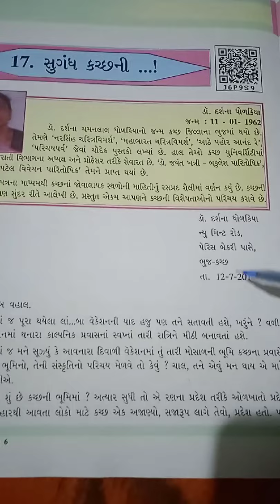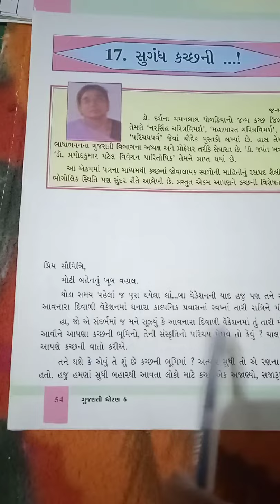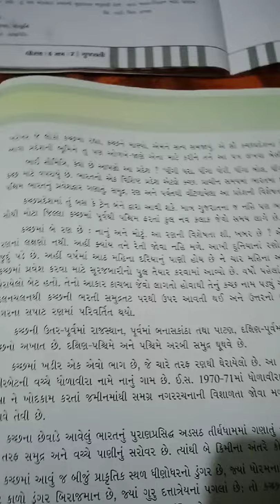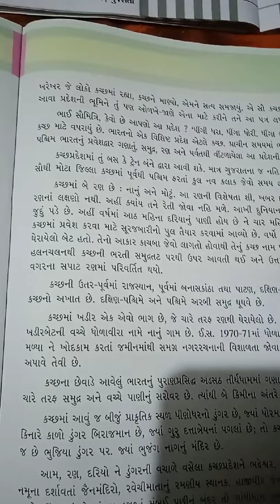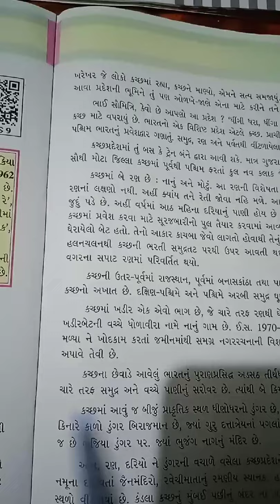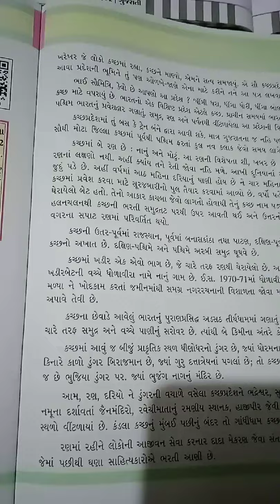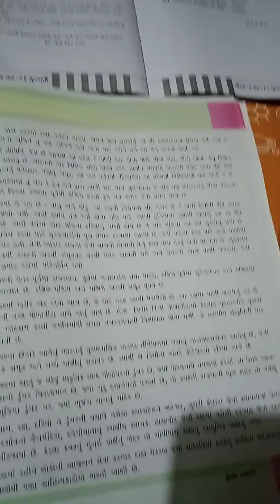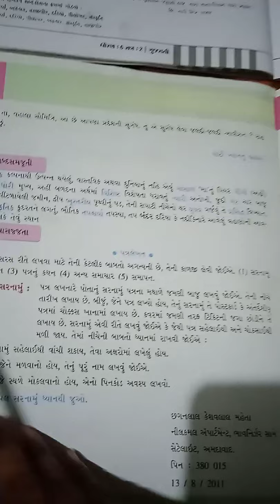Gm std 6 Gujarati ch 17